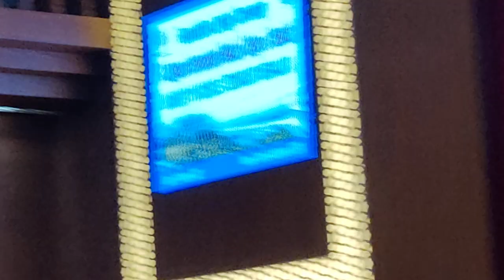Ms. Rhonda Vetere, Global Leader|Foundation Laying Ceremony of PA Sangma Medical College & Hospital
PA Sangma International medical college and hospital.
Foundation laying ceremony of PA Sangma International Medical college and hospital in University of Science and Technology, Meghalaya.